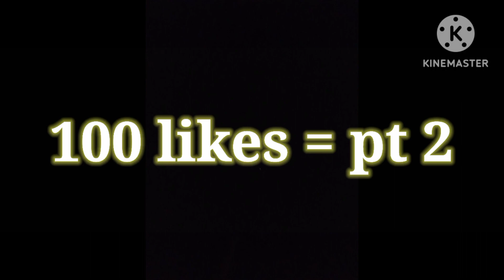Roman numerals Counting (I - C)